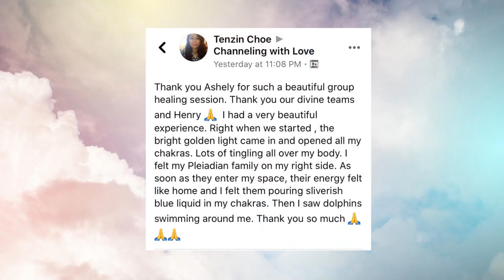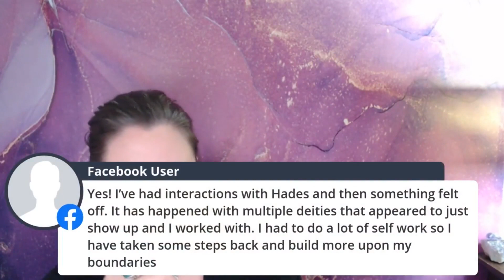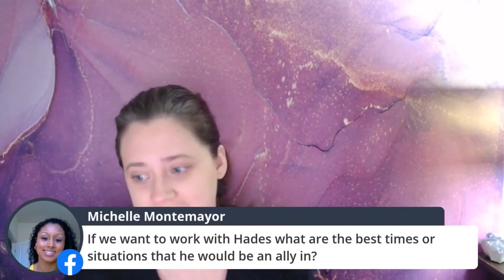Hades' Role on Earth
Hades joined us and spoke with us about his work upon the Earth as well as answering many awesome questions about how he used to work with Humans and the role he played in the Greek mythologies.

If you wish to join my Facebook group, check out Channeling with Love on Facebook!

If you wish to book a reading or participate in my events, go to sign up!